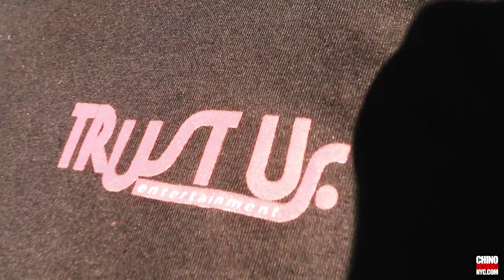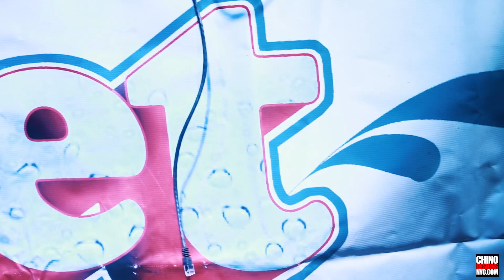LA MARINA BORIS JUNE 2014 VIDEO